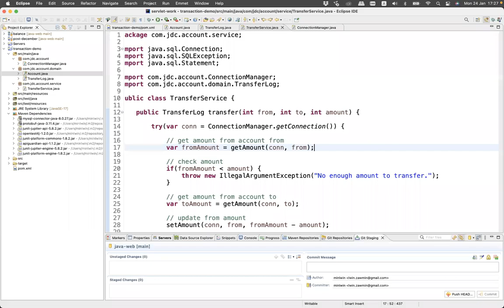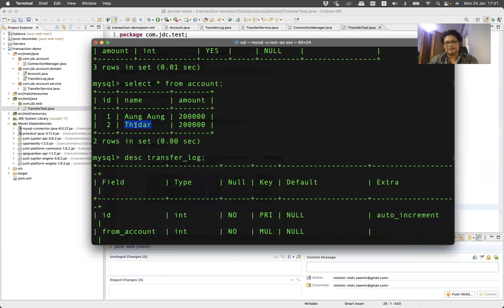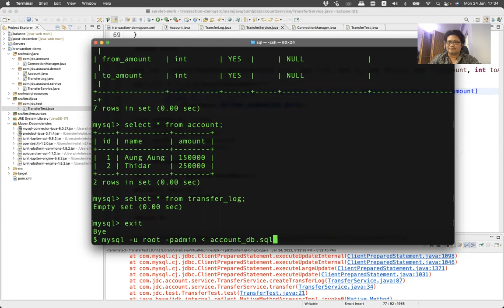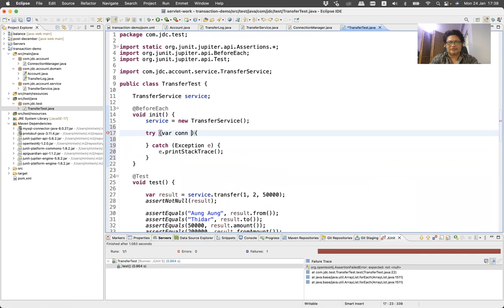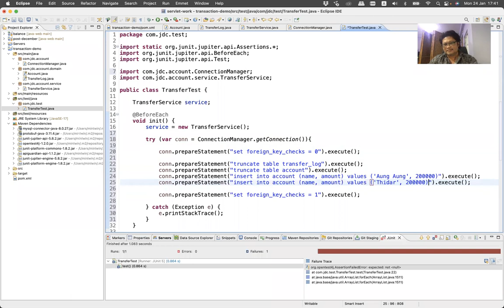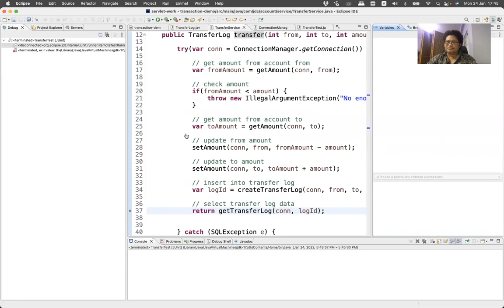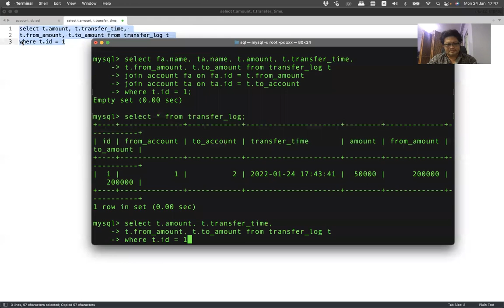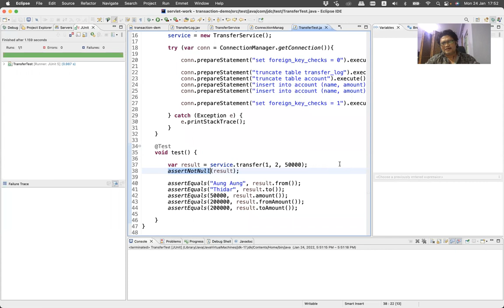DB05-06 Testing transfer method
Transfer Method လေးရေးသားထားတာကို ပြန်ပြီး Test လုပ်ခဲ့တာပါ ခင်ဗျာ။